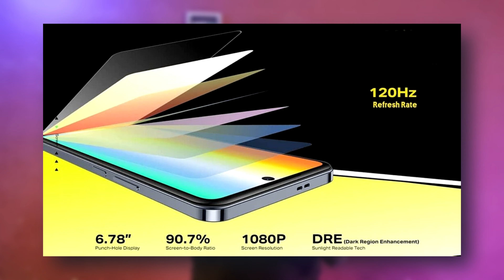Infinix Note 40 Pro Plus 5G: Kya Yeh Hai Mid-Range Ka Baadshah? | Price, Features, aur Expectations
Infinix Note 40 Pro Plus 5G: Review, Price, Features, & Specifications.

The Infinix Note 40 Pro Plus 5G is coming soon to Pakistan! Get the latest leaks on its specs, features, and expected price in this video.